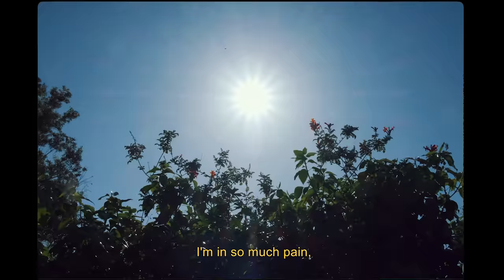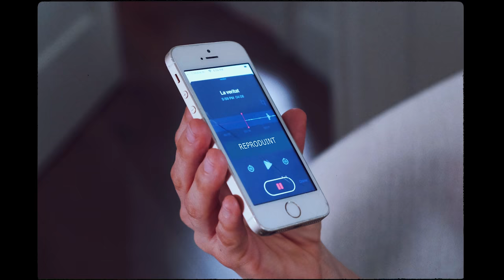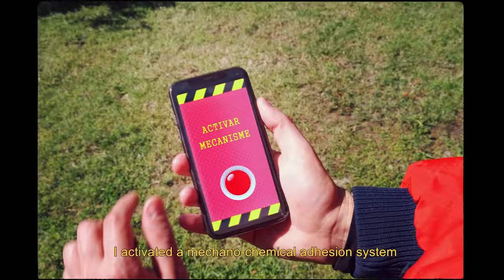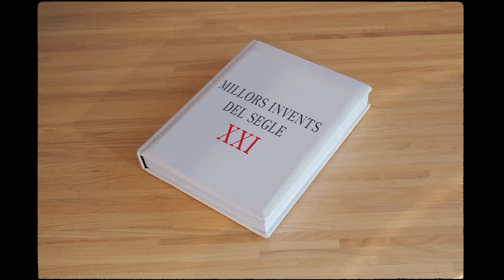Sci-Fi Fantasy Short Film: "Solution for Sadness" | DUST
We finally found it.

"Solution for Sadness" by Marc Martínez Jordán and Tuixén Benet Coscubiela

More About "Solutions for Sadness":
A mysterious package offers a woman a reprieve from her melancholy, only its results are more permanent and pervasive than she realizes.

"Solution for Sadness" Credits:
Directed by Marc Martínez Jordán and Tuixén Benet Coscubiela
Written by Marc Martínez Jordán
Produced by Tuixén Benet Coscubiela and Eduardo Roehrich

Director of Photography - Marc Martínez Jordán
Editor - Marc Martínez Jordán
Sound - Joo Young 'Judy' Kim

Starring:
Tuixén Benet Coscubiela - Tuixén
Marc Martínez Jordán - Secret Society Agent